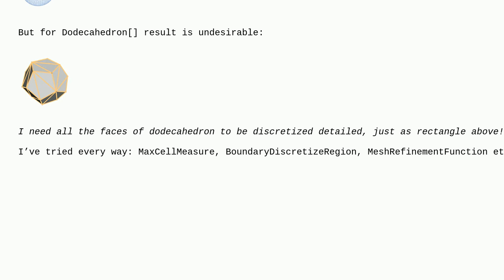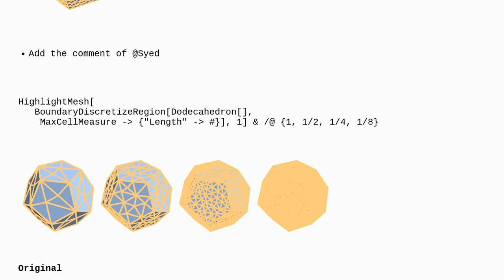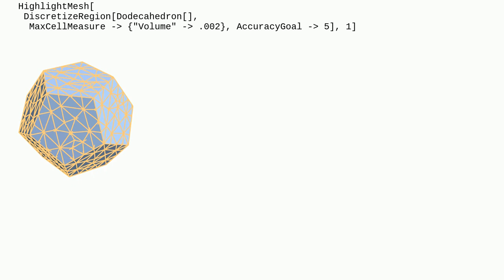Mathematica: How to get finer discretization of 3D polytope?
How to get finer discretization of 3D polytope?

A special thanks goes out to the awesome community

  regions mesh discretization polyhedra computational-geometry